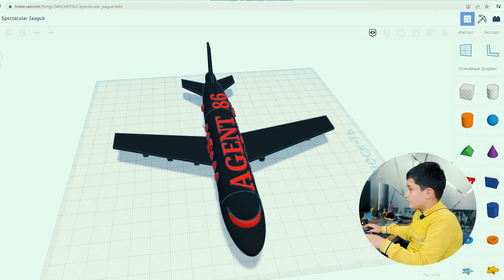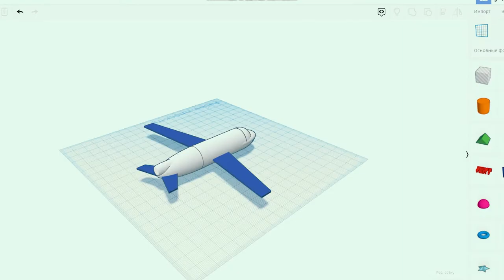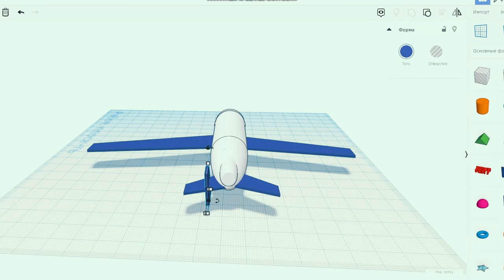✈️ Самолётнинг 3D модели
🌟 Хасанбой Каримов моделинг соҳасида ўқимайди, аммо чиройли 3D моделларни ярата олиш унинг кўникмаларидан бири.

🤩 Ўқувчимиз видеодаги самолёт моделини 1,5 соат ичида ясади. Ҳа айтганча, Хасанбой «Робототехника» курсида 7 ойдан бери ўқиб келмоқда.